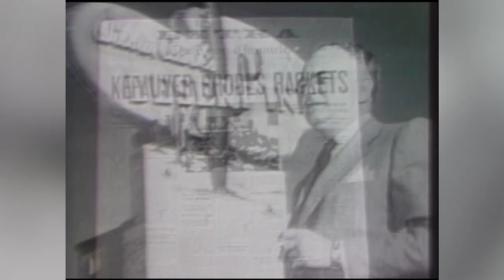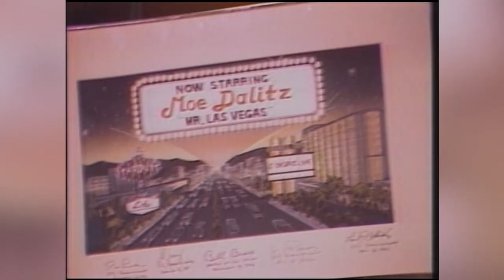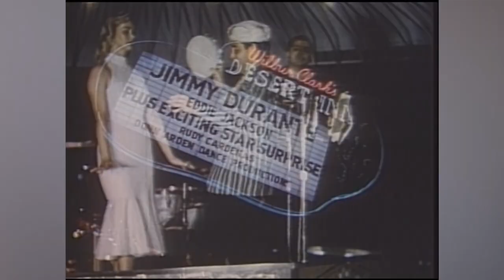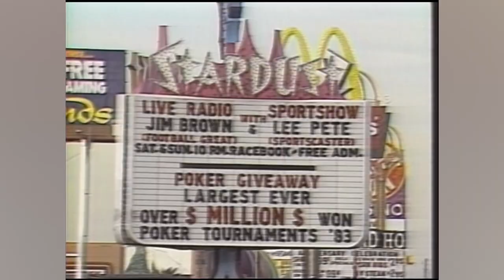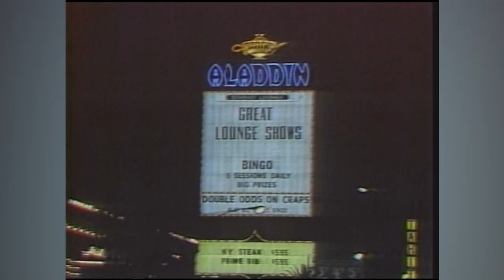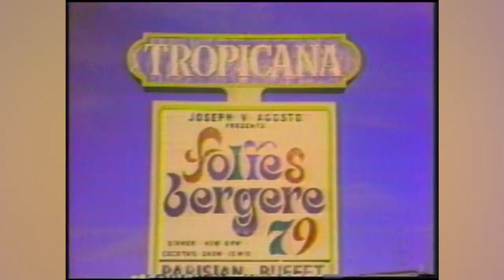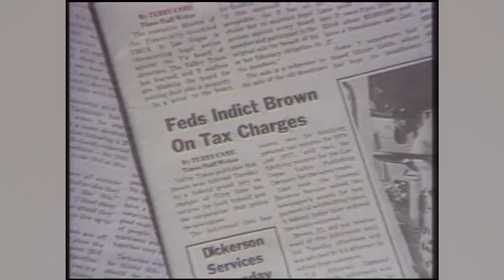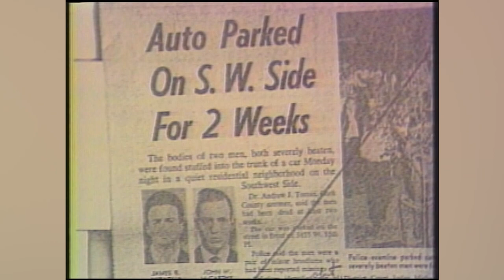Mob on the Run (1995)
In 1995, George Knapp revisited and updated the original 1987 'Mob on the Run' documentary made by Ned Day and Bob Stoldal for KLAS-TV Channel 8 in Las Vegas, NV.